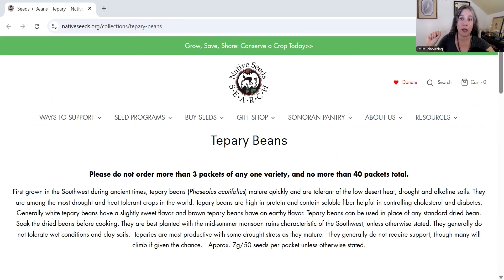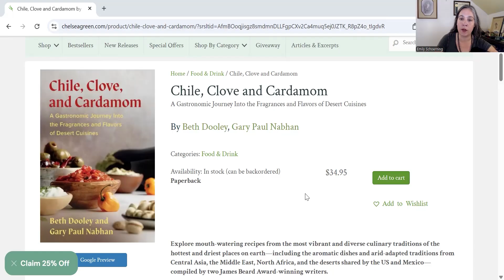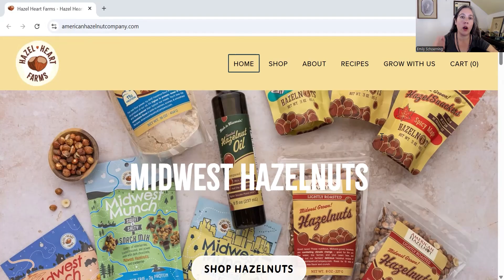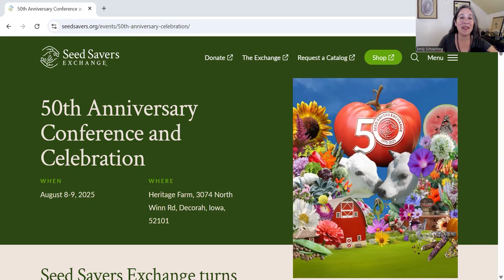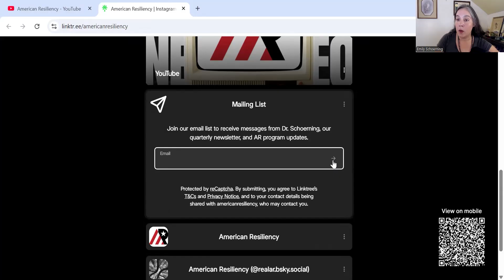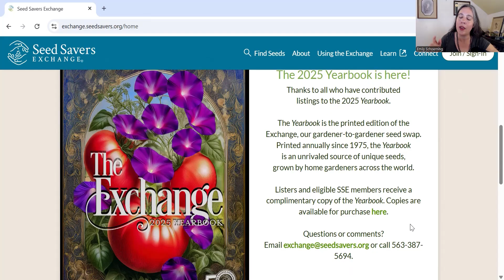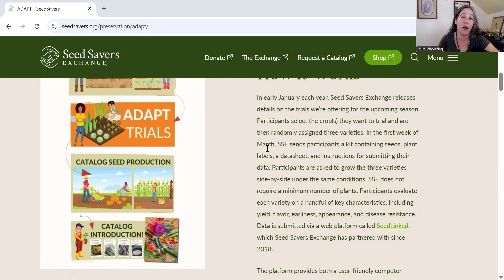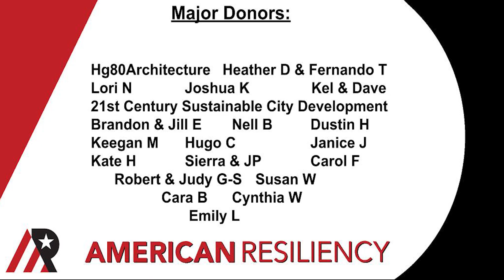Get These Seeds: Conference Report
Folks, in this video I'm sharing the three top seed recommends for climate resilience across the US- tepary bean, black cumin, and hazelnut- as well as other cool info from the Seed Saver's Exchange conference.  I'll also tell you how to get involved in their massive seed exchange network, and their cool seed trial system- where you get free seeds and help this great organization understand how climate is impacting our plants, now.

These seeds put down deep roots- observed to six feet in OK.  If you're looking to play with them in a container garden, use the tallest pot you can, with sandy soil.

If you help run a library or a community garden,  you can get free seeds from Seed Saver's Exchange through this generous program: